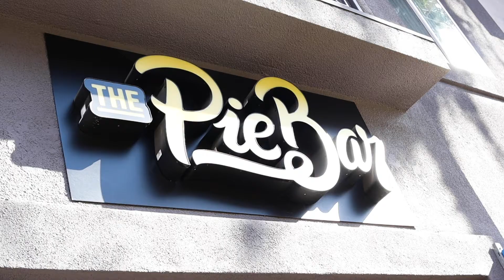Thanksgiving Turkey Pot Pie at The Pie Bar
This video is part of the Hi-lo's 12 places to eat for Thanksgiving. Read the story here: